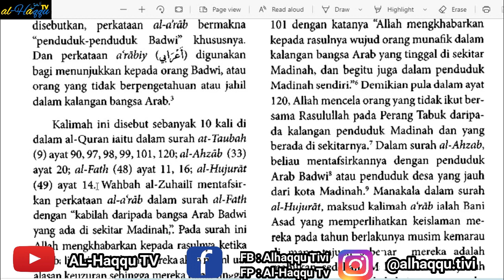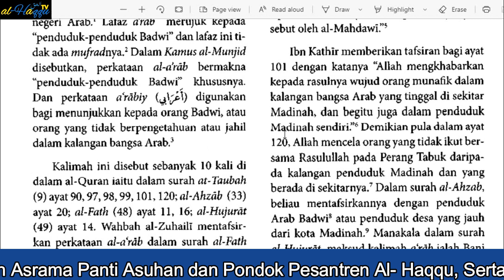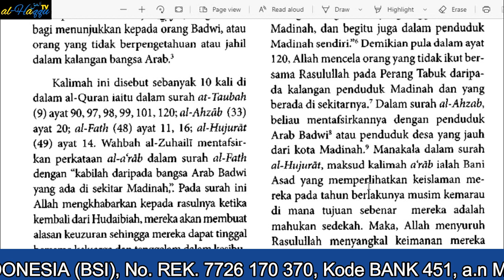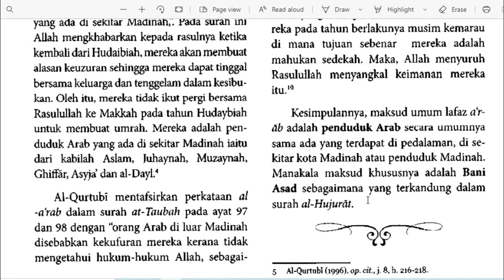AUDIOBOOK I # 8 أَعْرَابٌ I KAMUS AL-QURAN: RUJUKAN LENGKAP KOSAKATA DALAM AL-QURAN